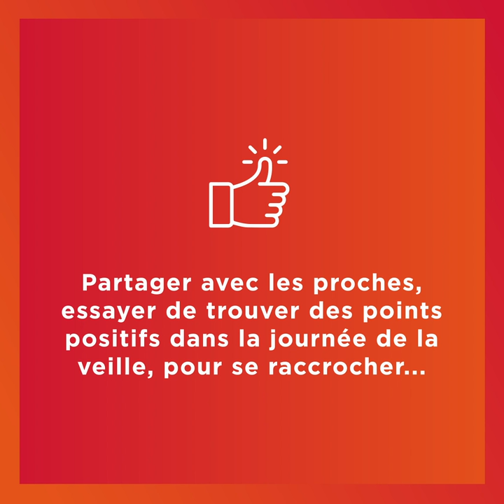SaintGobainWithYou : gérer la crise sans stress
La santé des collaborateurs est un sujet majeur chez SaintGobain et notamment la santé mentale. Alors que la crise du Covid-19 suscite stress et anxiété, Genevieve Thiaucourt médecin et directrice médicale et santé au travail de Saint-Gobain partage ses conseils d'experte pour gérer cette période délicate.